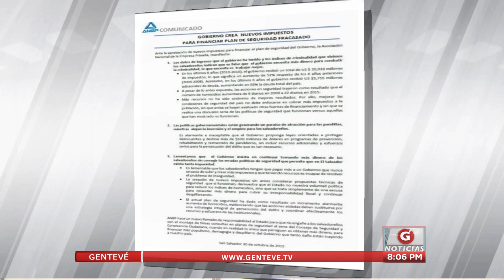Gentevé Noticias - ANEP rechaza contribuciones para seguridad